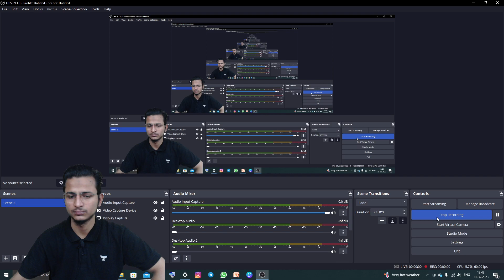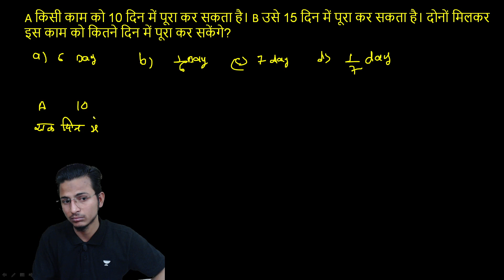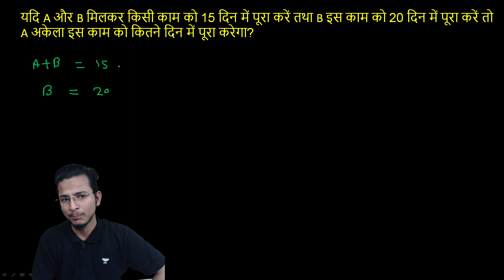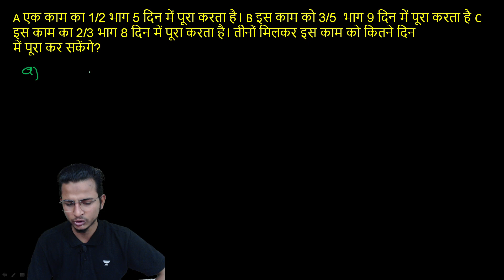PROFIT & LOSS KA FULL CONCEPT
math important chapter for polytechnic entrance exam ||  Important chapter of math for Polytechnic
important chapter of maths for polytechnic || how to prepare myself for polytechnic entrance exam

Polytechnic syllabus
polytechnic exam syllabus 2023
Polytechnic exam 2023 syllabus
UP polytechnic syllabus 2023
UP polytechnic exam syllabus 2023
Bihar polytechnic exam syllabus 2023

हैलो दोस्तो
स्वागत है आपका आपके अपने ही चैनल 100% selection मै ।
दोस्तो मेरा नाम Hashim Siddiqui है

दोस्तो अगर आप एक student है और हमारे चैनल से polytechnic  entrance exam की या polytechnic Ist samester की तैयारी करना चाहते है तो आप बिल्कुल सही जगह आए है ।
चूंकि इस चैनल पर free of cost topic wise study कराई जाती है।
दोस्तो अब आपका पैसा जायेगा आपकी ही जेब मै

के यूही नही मिलती राही को मंजिल ।
एक जुनून सा दिल मै जगाना पड़ता है।
मैने पूछा उस चिड़िया से ये आशियाना कैसे बना।
तो चिड़िया बोली भरनी पड़ती है उड़ान तिनका तिनका उठाना पड़ता है।
भरनी पड़ती है उड़ान तिनका तिनका उठाना पड़ता है।